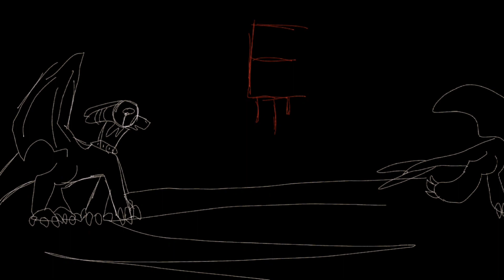save meme| flipaclip|gift for